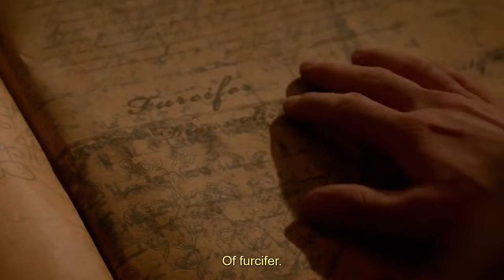Constantine Cameo of the helmet of dr Fate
DISLCIAMER I OWE NOTHING
IT'S ALL OWN BY DC COMICS and the CW

London vlog the British museum